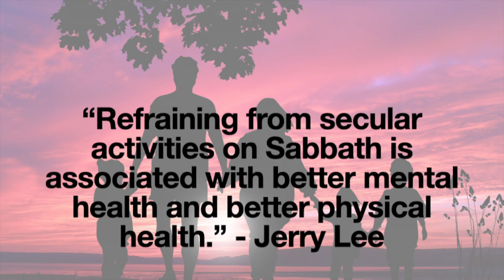Let's Learn about Rest! Healthy Kids - Summer School with Mrs. Hasty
Let's have a NEW START with our health! Nutrition, exercise, water, sunlight, temperance, clean air, rest, and trust all make a healthier you.
From Songs and Rhymes to taking Care of Animals, Science Time, Story Time, and Craft Time, we’re going to have an exciting time.
Let’s have fun learning how to be a healthier you!

Welcome to Summer School with Mrs. Hasty! In this episode we’ll learn about rest. We’ll sing and learn about how rest recharges us, helps our bodies fight disease, and increases our brain function. We’ll learn how to care for a pet cat. We’ll do a science experiment that shows us that batteries only work if they’re charged. We’ll listen to a story about people who have chosen to keep a weekly Sabbath. We’ll finish with a craft, making a nightlight!

Thank you C and M for sharing about your cat Luna!

Science Experiment Materials List:
 - Simple Circuit
 - Batteries

Craft Supplies:
- Foam Cup
 - Markers/Paints
 - Toothpicks
 - Batteries
 - Mini-Flashlight

Image/Video Credits:

Image by Indra Irawan from Pixabay
Image by alexramos10 from Pixabay
Image by Денис Марчук from Pixabay
Image by succo from Pixabay

(Some images used are in the Public Domain)